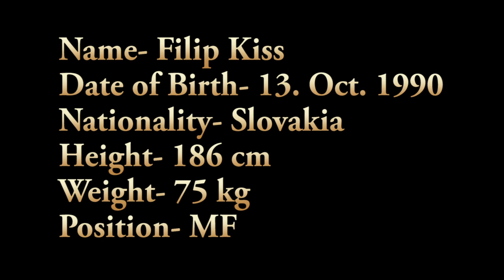Filip Kiss - Highlights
SK-Fortitude Sportsmanagement
Agent: Kevin Olivieira